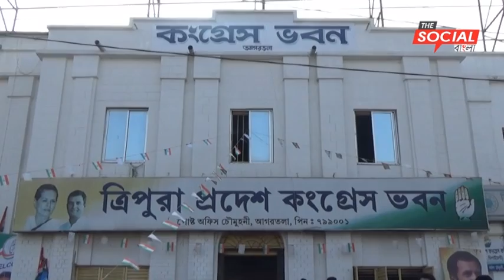Tripura News Analysis l কংগ্রেসের গোষ্ঠী কোন্দল l By The Social Bangla 28-01-2019